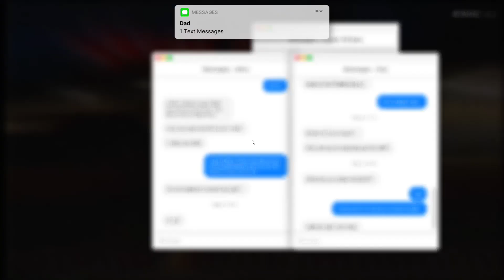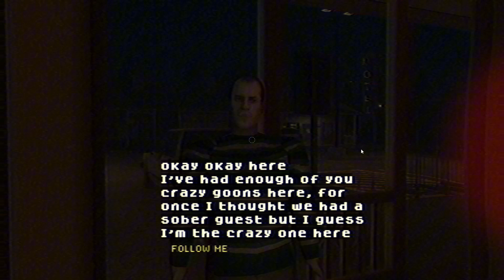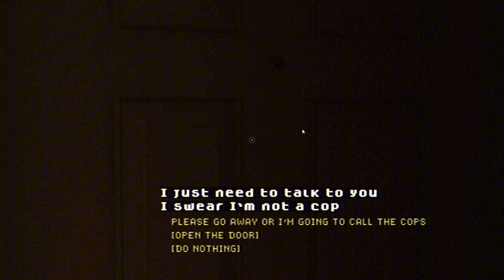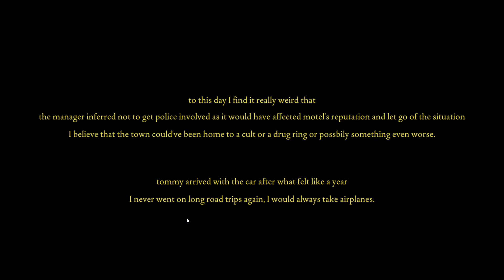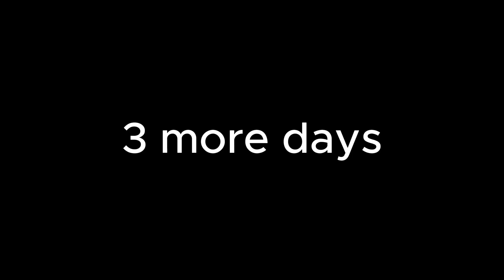f2f2 part4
awhhh